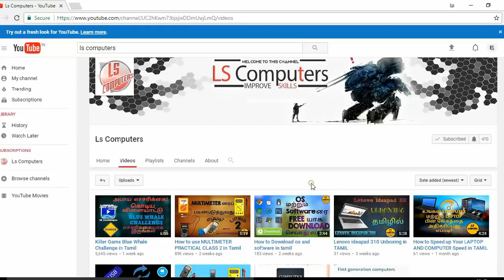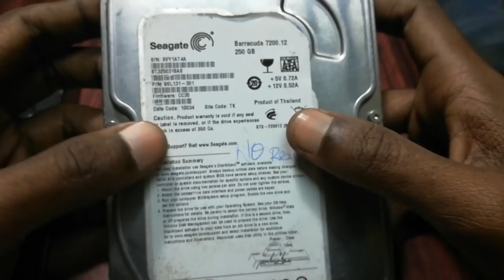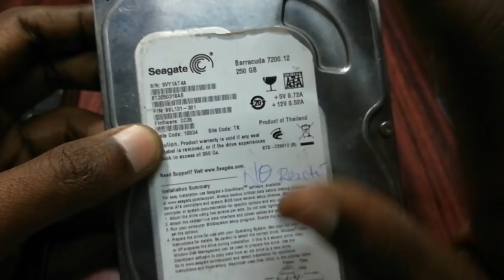What is Hard Disk in Tamil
Hard Disk Drive (HDD) ஹார்ட் டிஸ்க் என்றால் என்ன முழுமையான விளக்கம்

நீங்கள் நம் Channel கு அன்பளிப்பு தரவிரும்பினால் கீழ் உள்ள Google Pay (TEZ) UPI ID மூலமாக அளிக்கலாம்

Google Pay ( Tez )  -  thileepanu777-1@okicici